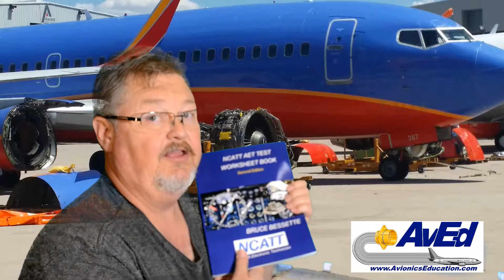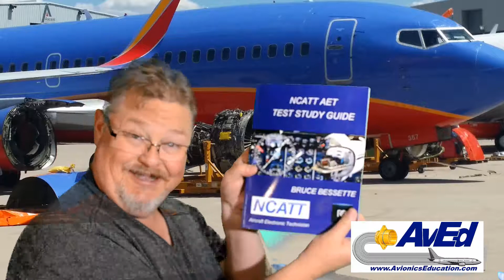My NCATT AET Online Course so far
My second video is about the progress of my NCATT AET online course.